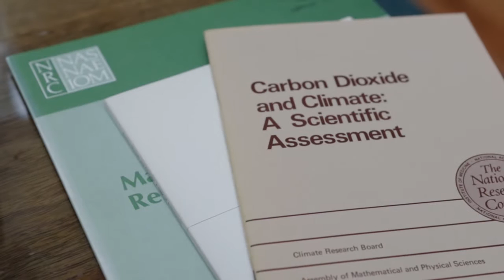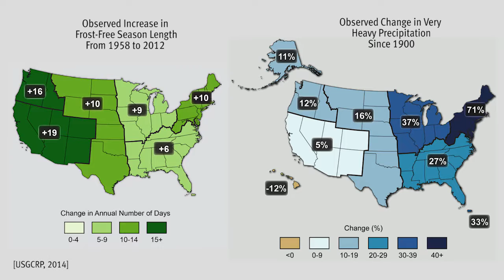Climate Science: 50 Years Later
What have we learned about climate science in the 50 years since PCAST's first warning on the effects of accumulating carbon dioxide in the atmosphere?

Five decades after the first climate change warning to an American president, the signs are apparent. Global temperatures have increased, extreme weather events are more common, and species are fleeing their habitats.

Climate Science, 50 Years Later, the 29 October symposium at the Carnegie Institute of Science in Washington, D.C., assembled more than a dozen prominent scientists who recounted the damages caused by climate change, reflected on the past, and considered how best to respond to an increasingly challenging future.